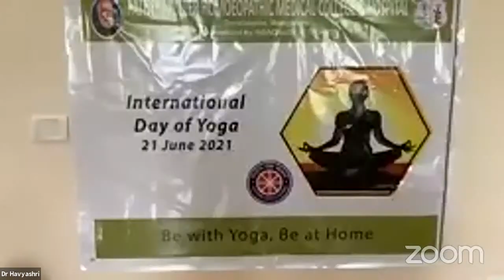Yoga at Home & Yoga with Family_Online Yoga session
Online Yoga session organized by the NSS Unit of FMHMC, on the occasion of International Day of Yoga, 21.06.21

Yoga Instructor: Dr Havyashri Poojary